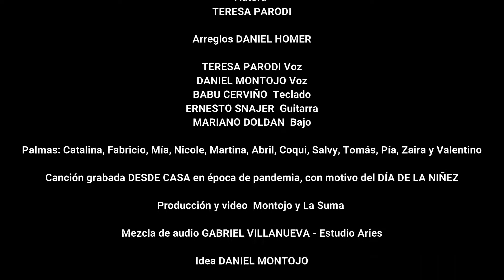Daniel Montojo ft TERESA PARODI Tarumba